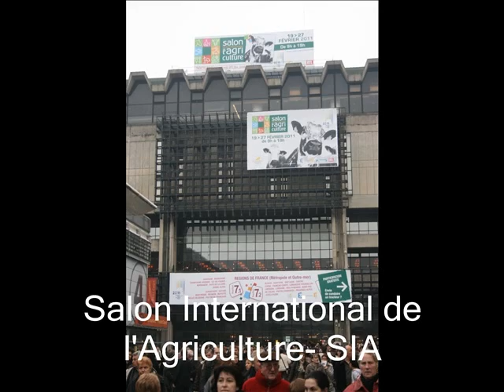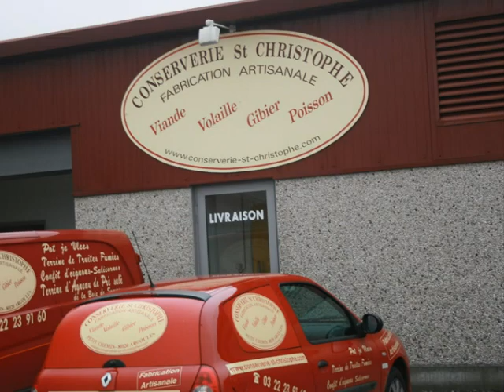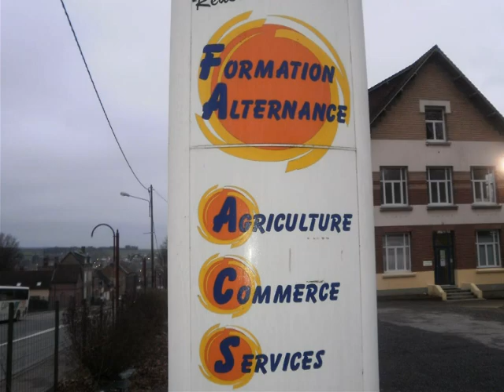Agriculture trip to France